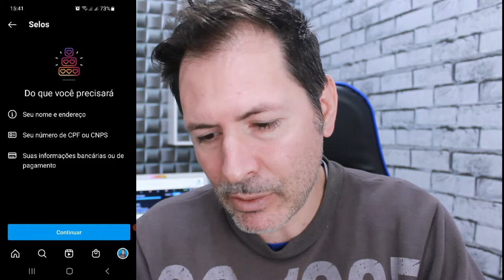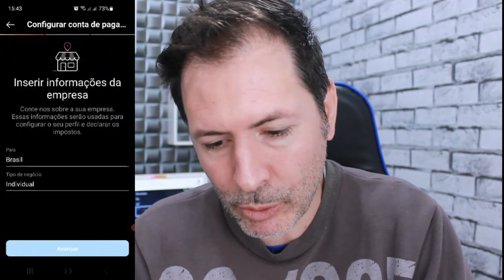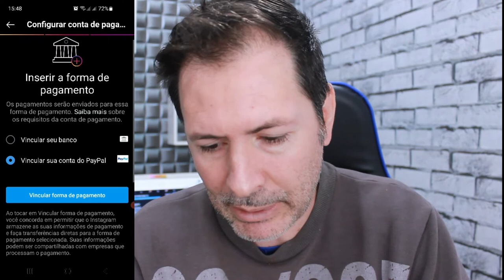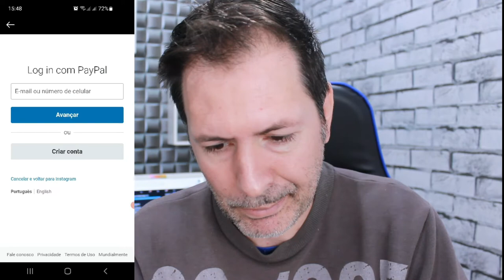COMO GANHAR COM LIVE ATIVANDO O SELO NO INSTAGRAM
Você que gosta de fazer LIVE, esse vídeo e para você veja essa forma de monetizar suas live , ganhar dinheiro fazendo live com o incentivo de seu público , veja aqui como ativar o selo do Instagram